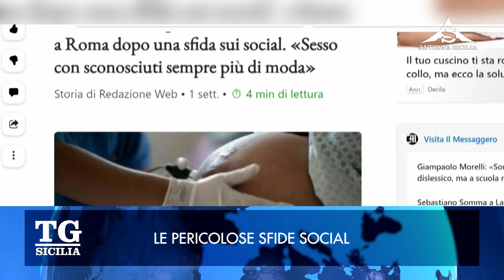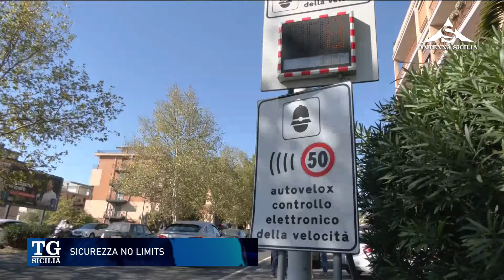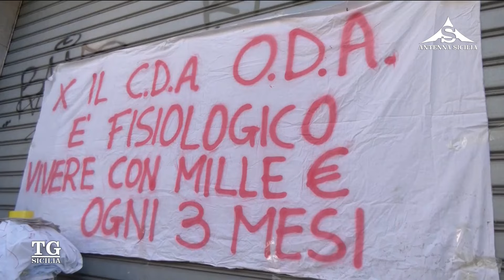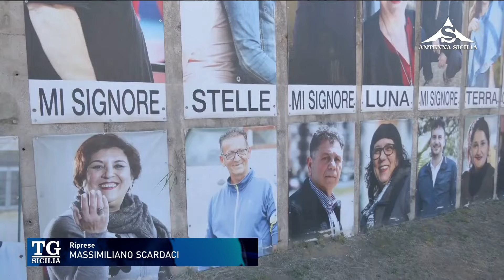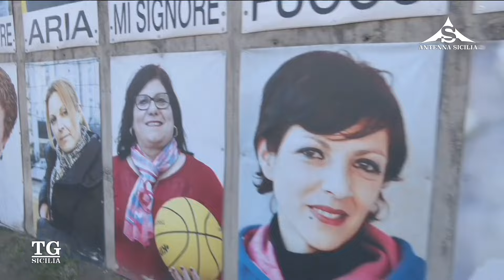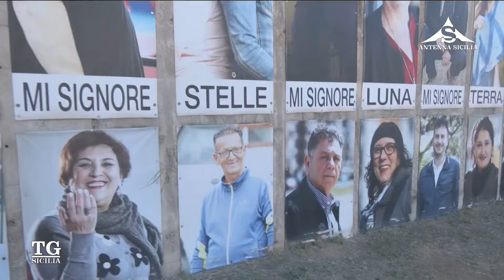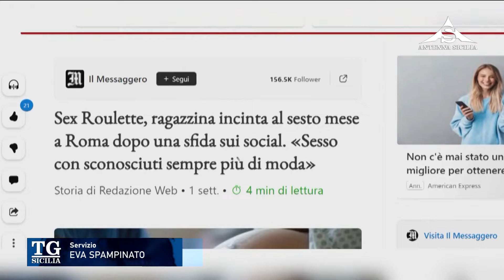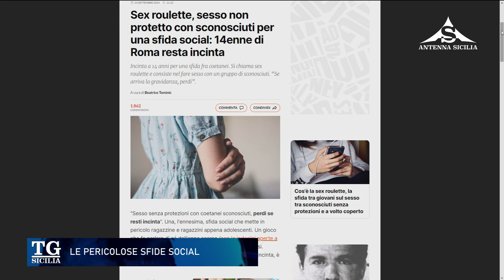TG Sicilia 7 Ottobre 2024 - ore 13.30